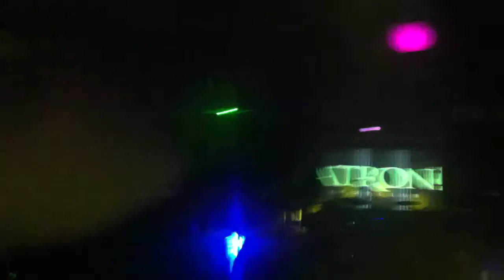Patron Night Club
3Ball Mix